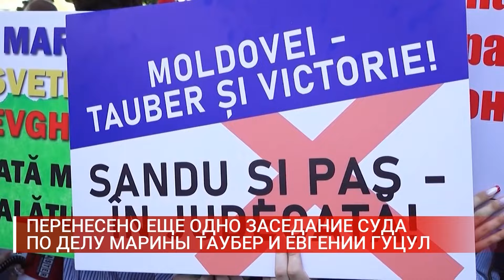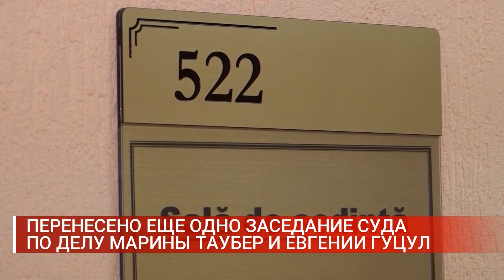ПЕРЕНЕСЕНО ЕЩЕ ОДНО ЗАСЕДАНИЕ СУДА ПО ДЕЛУ МАРИНЫ ТАУБЕР И ЕВГЕНИИ ГУЦУЛ